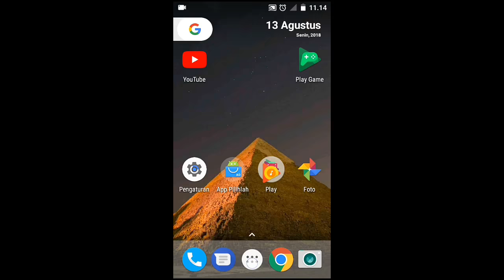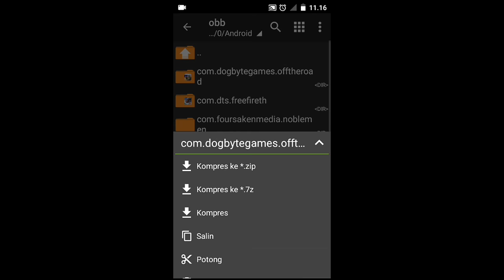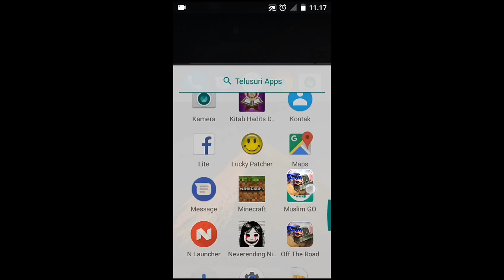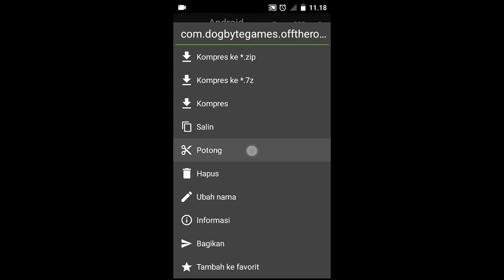How to unlock all car in Off the road android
Today i Will show you how to unlock all car and get lot of money in Off the road...